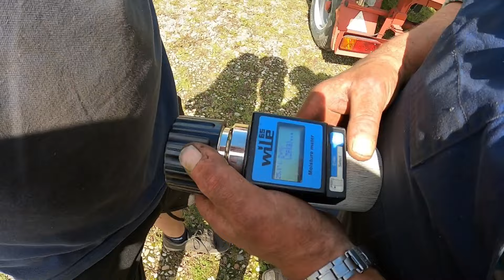ŻNIWA 2023 w GR Mokrzyn 🌾 Jedziemy na Usługi, Sprawdzamy nasze zboże, Młody nagrywa VLOGA 😅